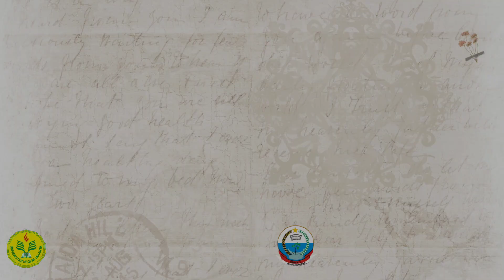Employee of The Month Juli 2023 - Ahmad Romli